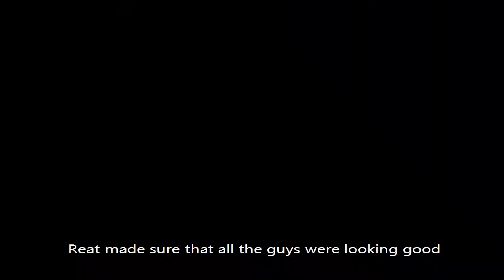2020 Jobina Bruinsma Award - Reat Tuany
This award is given to a staff member who demonstrates compassion and advocacy each day at Heritage Christian Services. Congratulations, Reat!